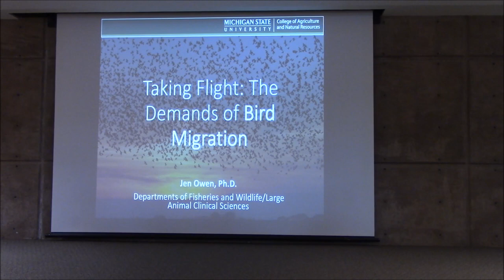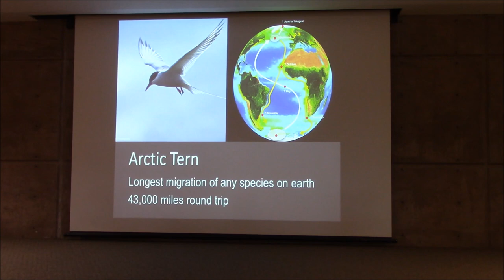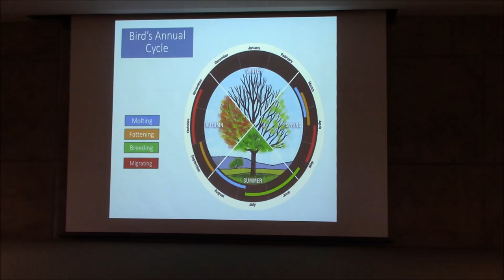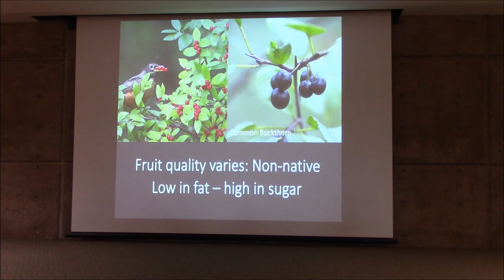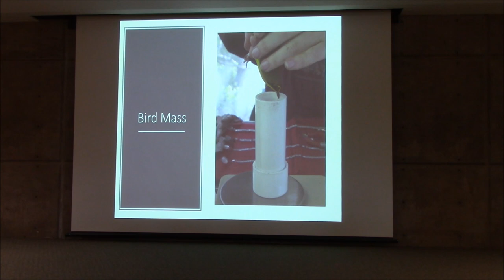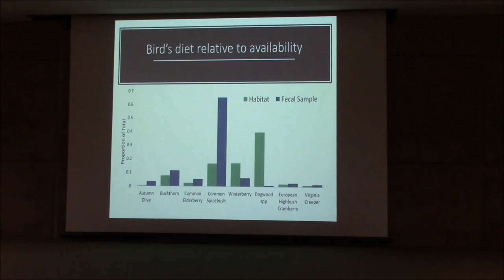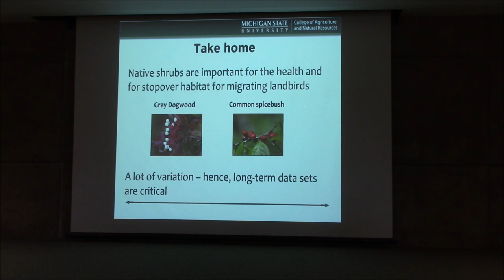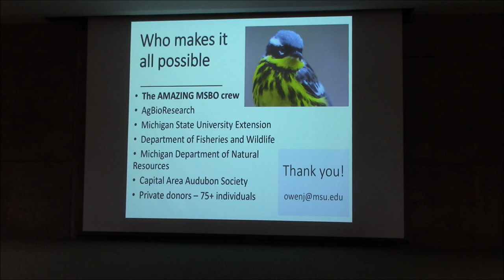Taking Flight: The Demands of Bird Migration with Dr. Jen Owen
Presentation on "Taking Flight: The Demands of Bird Migration" by Dr. Jen Owen of Michigan State University.  The program took place at Pierce Cedar Creek Institute in Hastings, Michigan, on September 27, 2019.